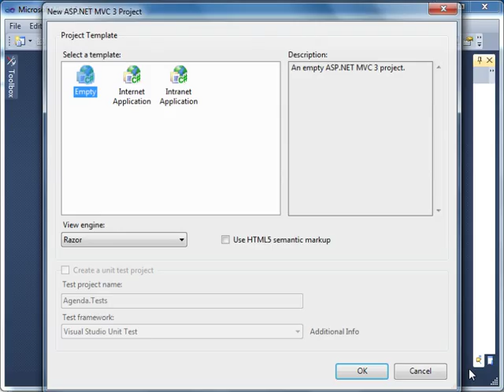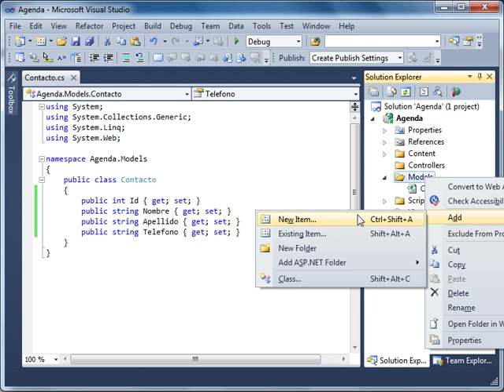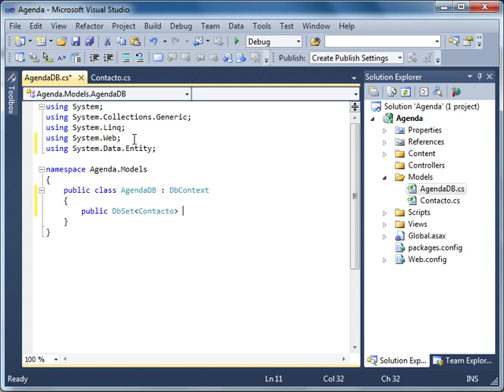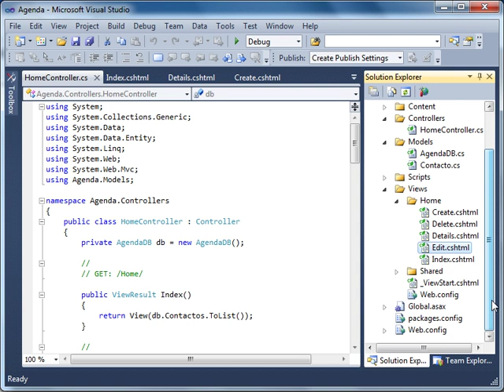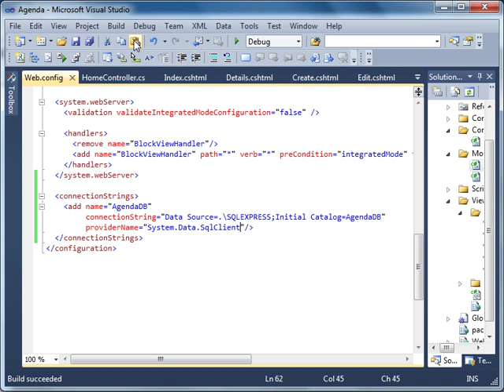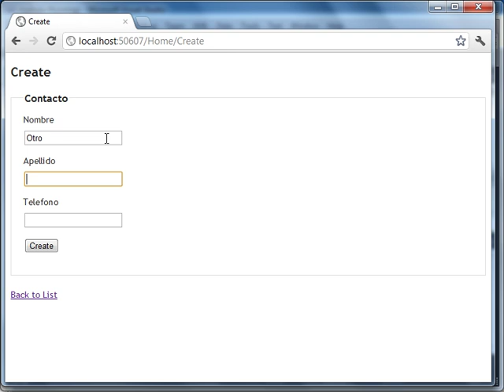Creando una Agenda con ASP.NET MVC3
Video Tutorial: Creando una Agenda con ASP.NET MVC 3 , Entity Framework (Code First) y Visual Studio 2010